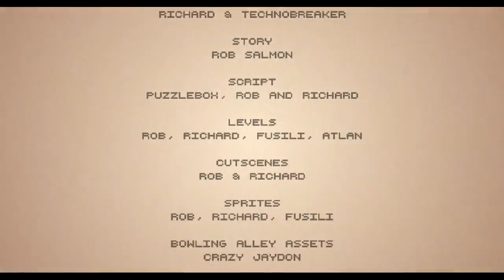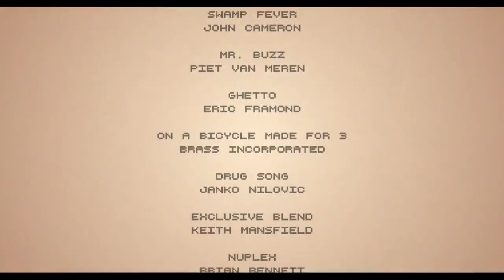The Dark Wright (HM2 Batman campaign)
Dark Wright Apology tour